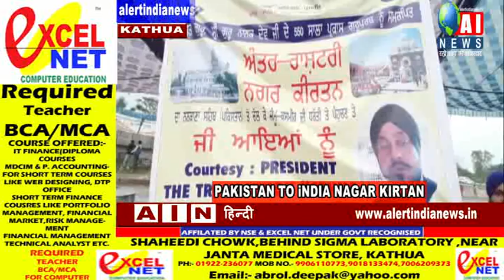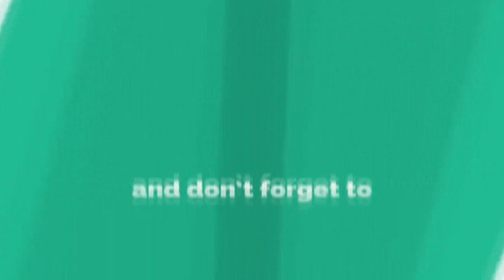Guru Nanak birth anniversary: ‘Nagar kirtan’ arrives in India from Nankana Sahib/alertindianews.in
शिरोमणि गुरुद्वारा प्रबंधक कमेटी की ओर से पड़ोसी मुल्क पाकिस्तान के ननकाना साहिब से शुरू किया गया अंतरराष्ट्रीय नगर कीर्तन गुरुवार को अटारी-वाघा सीमा के रास्ते भारत में प्रवेश कर गया है। अंग्रेजों से आजादी और भार-पाकिस्तान के रूप में हुए बंटवारे के बाद पहली बार ऐसा मौका है, जब ननकाना साहिब से अमृतसर तक इतनी बड़ी धार्मिक यात्रा पहुंची है। नगर कीर्तन सुबह ननकाना साहिब से रवाना हुआ और दोपहर में भारत पहुंचा। अटारी बाॅर्डर में पहुंचने पर नगर कीर्तन का रेड कार्पेट बिछाकर पुष्पवर्षा कर भव्य स्वागत किया गया.

वही आज अंतरराष्ट्रीय नगर कीर्तन को जम्मू कश्मीर मई परवेश करना है, सुबह से अंतरराष्ट्रीय नगर कीर्तन का इंतज़ार किया जा रहा है अंतरराष्ट्रीय नगर कीर्तन के दर्शनों के लिया उतसामै है

daily excelsior.
early times.
state times.
northline speedway.
Amar Ujala.
Dainik Bhaskar.
दैनिक भास्कर आज कि खबरें.
Dainik Jagran.
danik bhaskar news paper today haryana.
northline express.
channel 1.
SAMBA UPDATE.
rkk media news.
u4uvoice jammu.
MH One News.
Waqt India
Young Blood.
Dil Vil Pyar Vyar.
News.
JKAC Fan Group.
Kathua Status.
Hiranagar Constituency.
Hindu Akta Manch.
Hello Freiends.
Bhaderwah Updates.
Ladhak Updates.
Leh Updates.
Ahinsa Express.
ABC News.
Good Morning America.
Fox News.
The Young Turks.
The Earth News.